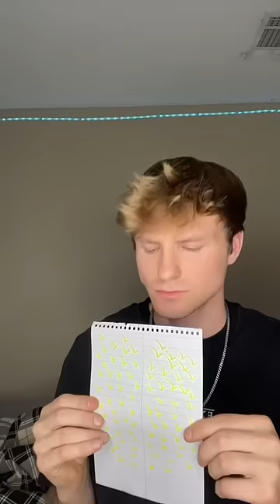When you make this bird..